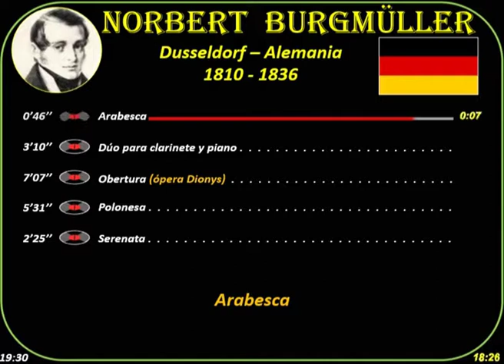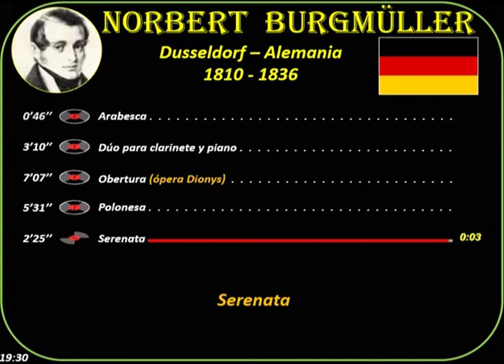Burgmüller,Norbert(1810-1836)Dusseldorf(Alemania)Arabesca-Clarinete y piano-Obertura-Polonesa-Sonata